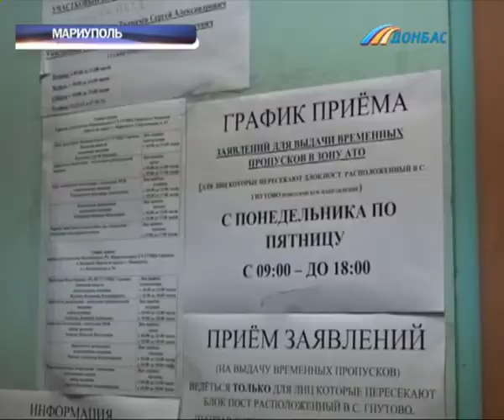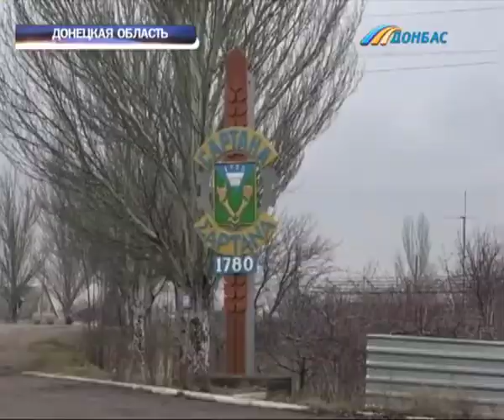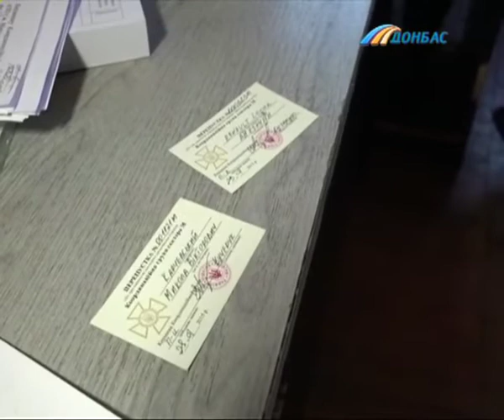Тысячи жителей Донецкой области ждут получения пропуска для въезда и выезда из зоны АТО